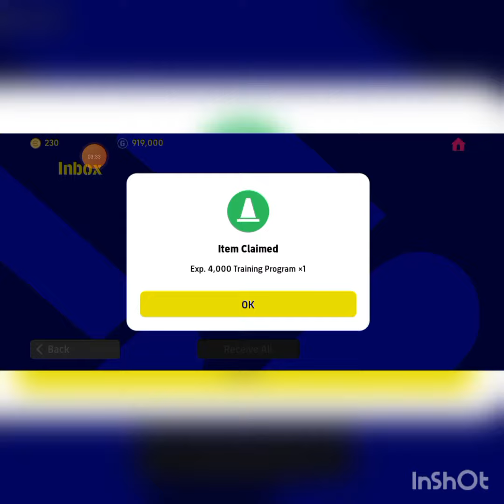pes game updating video 🎥🎥🕹️🎮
this is a game updation  video 🎥🎥🎮🎮🎮🎮🎮❤️